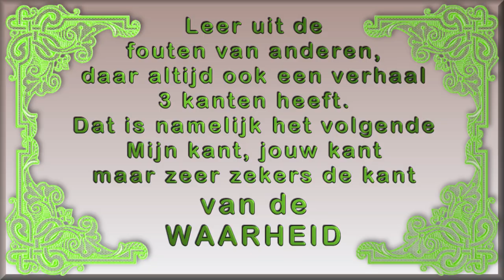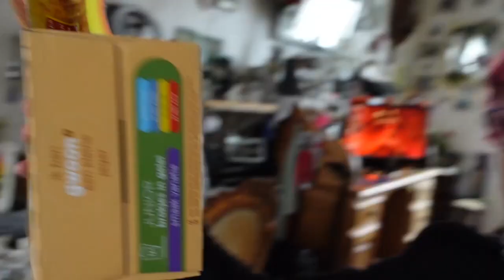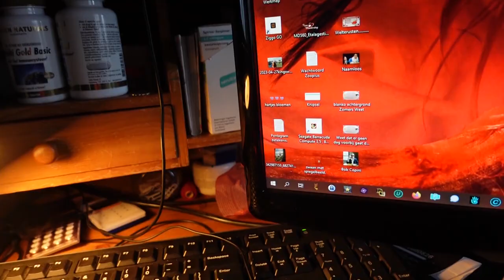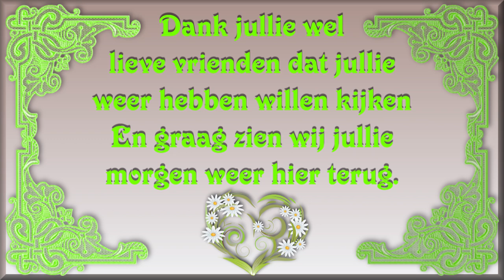di 9 mei | Erwin is al al weg | De meisjes afdrogen | Pakje open. #1827